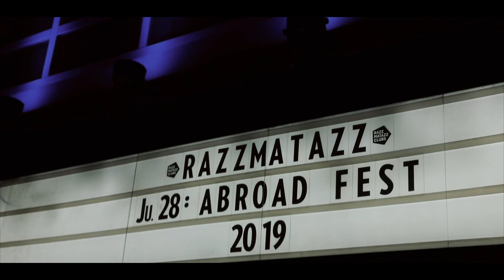Barcelona Abroadfest 2019 - Tiesto, What So Not, & More / Aaron Idelson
WHATS UP FAM !! So I'm ~finally~ back with a new video. Last month was Barcelona Abroadfest 2019 and it was absolutely WILD. I decided to put together a little video from the weekend, which featured Tiesto, What So Not, Phantoms, Drezzo, Mark Walker, and more. Shoutout to Kike and DLG International for an unreal time.

thumbs UP & turn ☞ ON ☜ notifications!

Interested in checking out more videos? Start here!

♡ twitter ♡  @AaronIdelson
♡ instagram ♡  @AaronIdelson
♡ snapchat ♡  thatsoaaron
♡ spotify ♡  search "Aaron Idelson"

Ily allllll
xoxo gossip squirrel